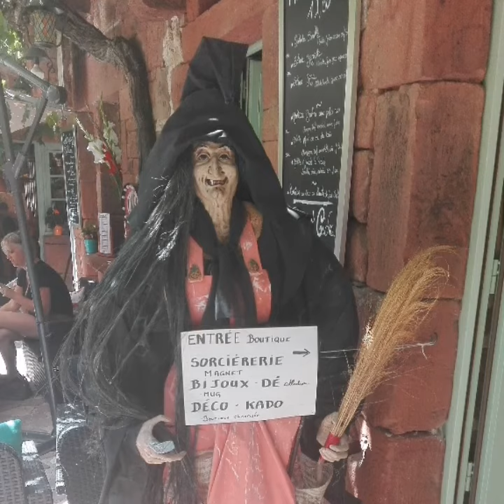Corrèze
Juillet 2018